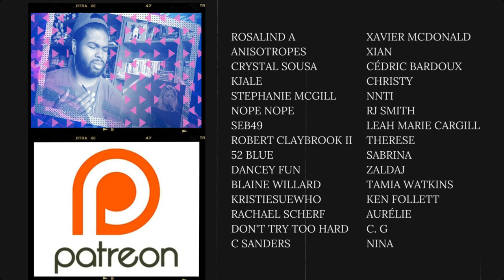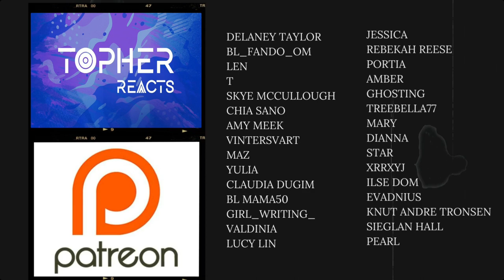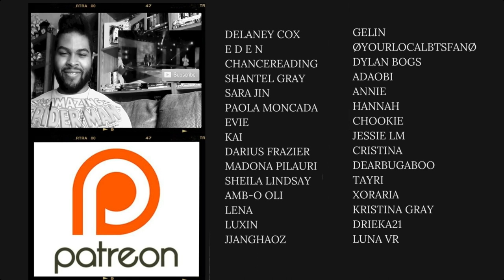End of the World With You (僕らのミクロな終末彼) - Episode 8 | REACTION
What do you guys think? Did Earth survive?🇯🇵🏳️‍🌈💛🖤👬🏽